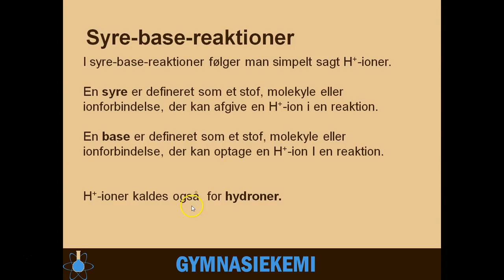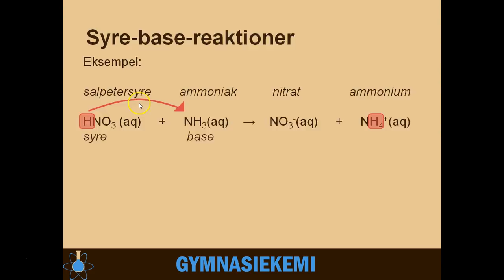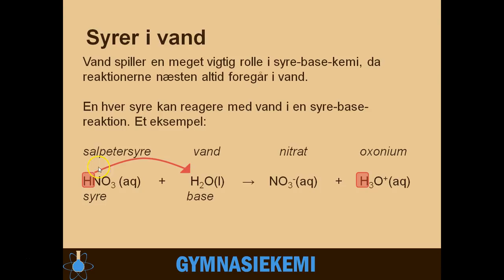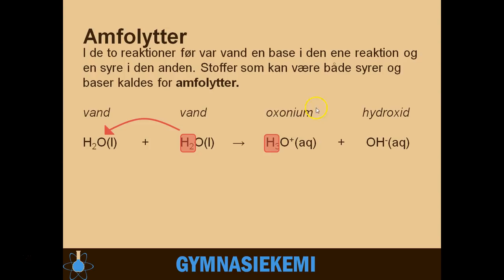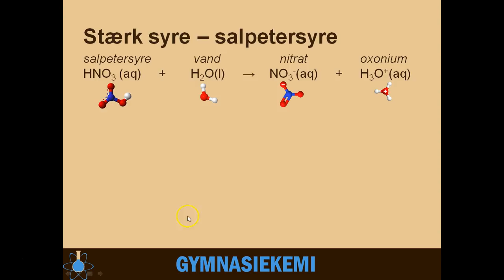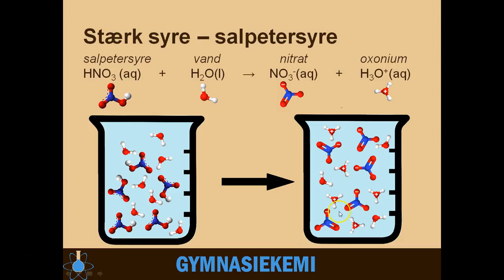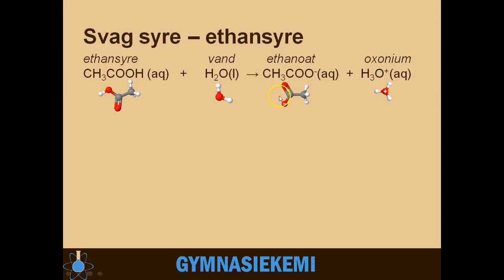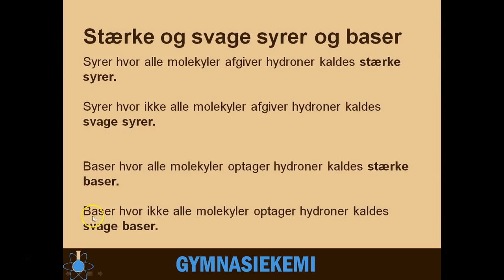Syrer, baser og amfolytter | Kemi C - 17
Start - 0:00
Syre- og basedefinition - 0:22
Syrer i vand - 1:53
Baser i vand - 3:05
Amfolytter - 3:36
Forskel på stærke og svage syrer - 5:07